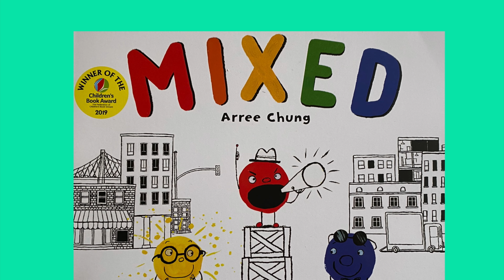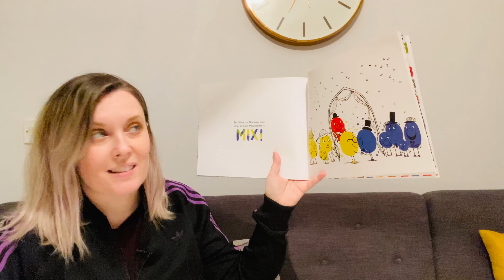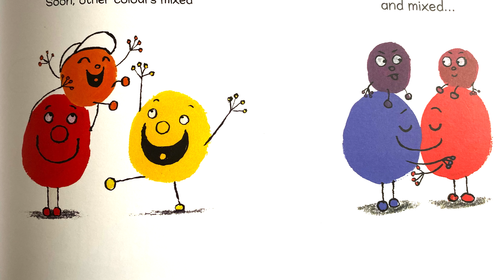Mixed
This story by Agree Chung is genius!

This story is read for non profit reasons.
It is read for children who are in lockdown or facing Covid restrictions and currently have no access to libraries or educational classes outside of school.

I do not claim this story to be my own.